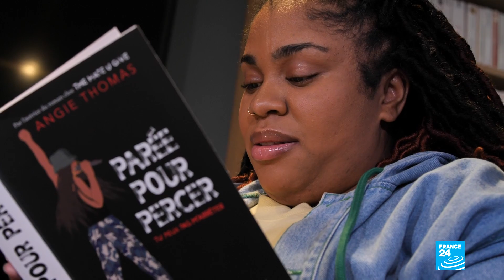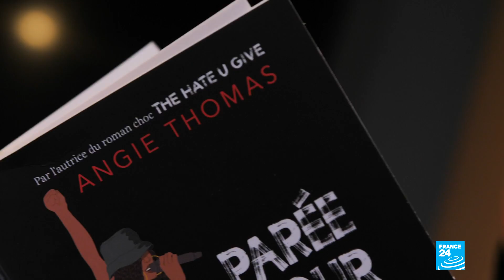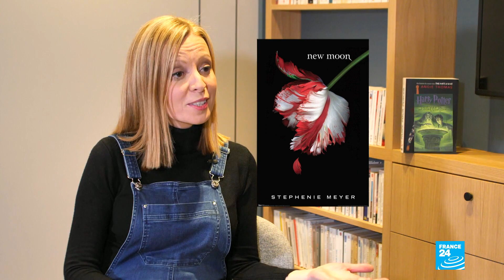Angie Thomas on her follow-up to phenomenon 'The Hate U Give'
Her debut book "The Hate U Give" talked about the most sensitive and contentious subjects in America today: race, privilege and the killings of unarmed black people at the hands of the police. It spent more than a hundred weeks on the NYT bestsellers list and was made into a movie. Angie Thomas speaks to Eve Jackson about writing a blockbuster young-adult phenomenon, her new book "On the Come Up" that's just been translated into French and why she wanted to talk about hip-hop as an art form.